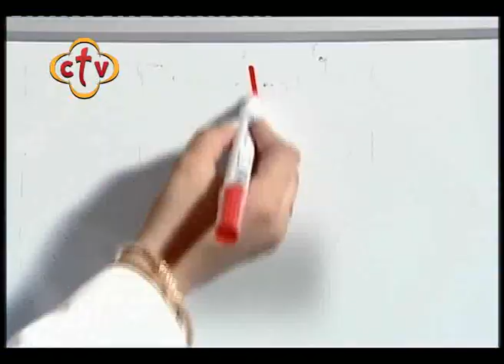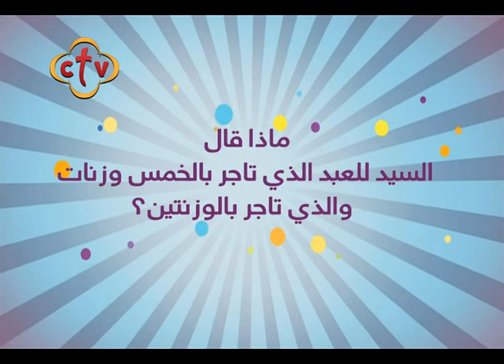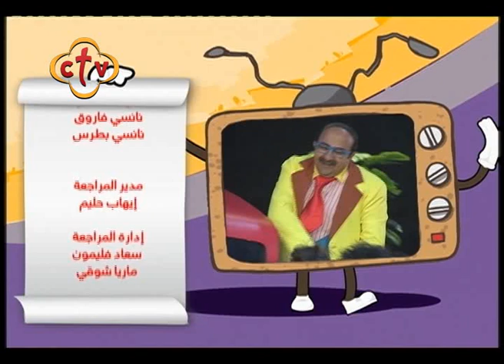عــم بشـــارة - ع الهــــوا - حلقة 146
برنامج ( عم بشارة ع الهوا )
أطفال